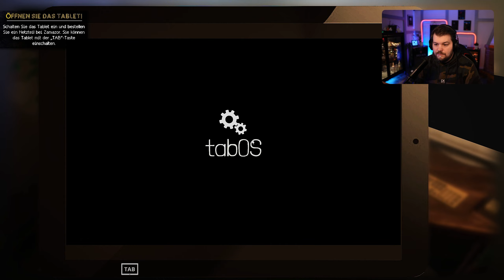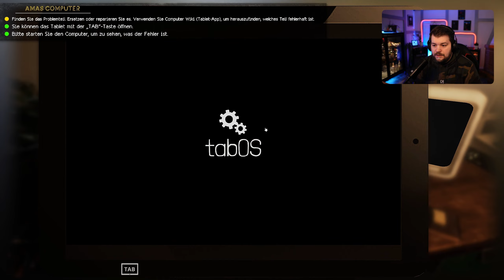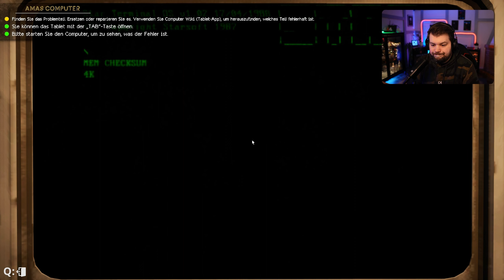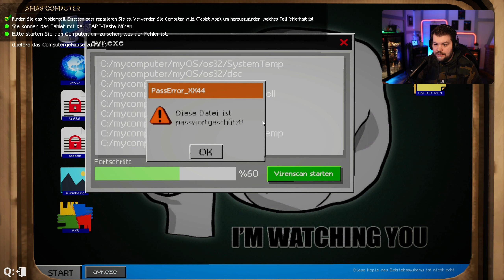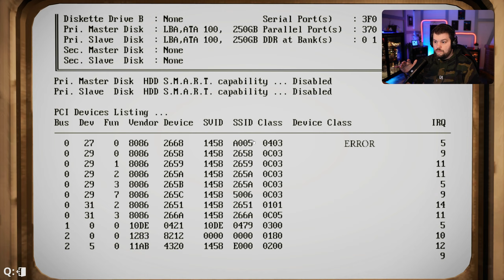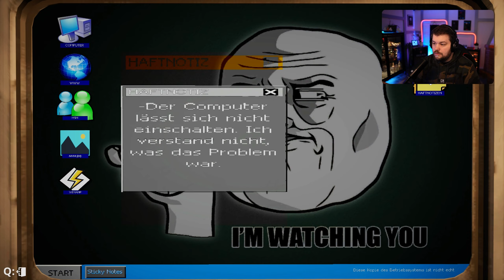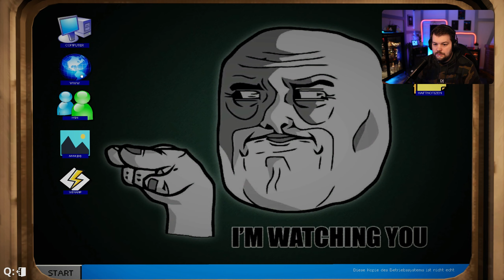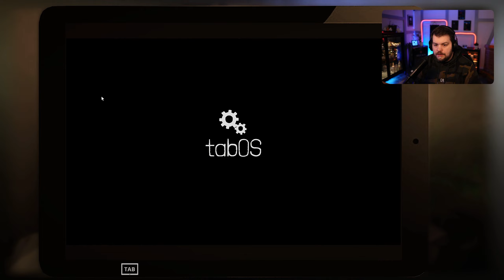Hier sind eure Daten (un-)sicher | Computer Repair Shop angezockt | Spieletest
🟠 Beschreibung:
Ein Hinweis vorab: Ich habe einen Key von Keymailer erhalten, damit ich diesen Spieletest erstellen konnte. Diese Tatsache hat meine Meinung o.ä. in keinster Weise beeinflusst.

Kurzbeschreibung von Steam: "Werde ein unehrlicher Computerreparateur, klaue Rams. Verbrenne die Hauptplatinen! "

Ein echt abgefahrener Titel, der zumindest in den ersten 45 Minuten unfassbar witzig war. Die Frage ist natürlich, wie es auf Dauer aussieht, aber bei dem Preis, kann man nicht so viel verkehrt machen. Schaut ruhig mal ins Video.

🟠 WERBUNG

🟠 Unterstützung

*Diese Verlinkungen sind Partner-Links. Bei einem Kauf über den Link, erhalte ich eine kleine Provision, die euren Kaufpreis in keiner Weise beeinflusst.

00:00 - 00:37 - Einleitung
00:38 - 00:48 - Intro
00:49 - 53:01 - Gameplay
53:02 - 54:25 - Fazit
54:26 - 54:59 - Outro